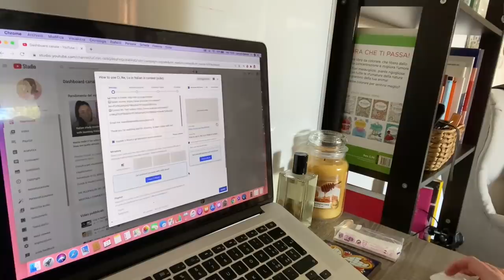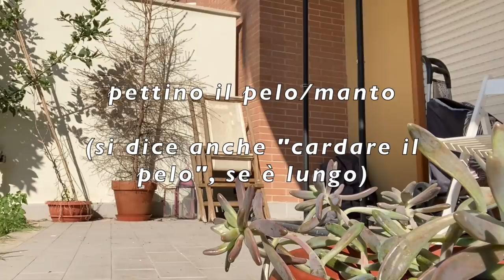vlog in Italian: vita quotidiana a Roma, colazione fuori, al mercato, lavoro online (Subs)